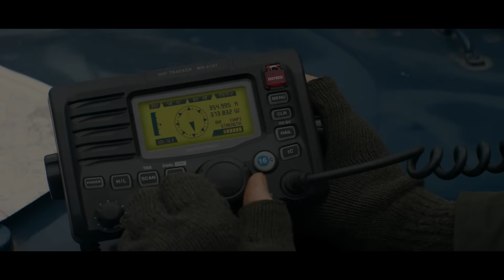HUNTED Official Trailer (2022)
First movie trailer for Hunted.